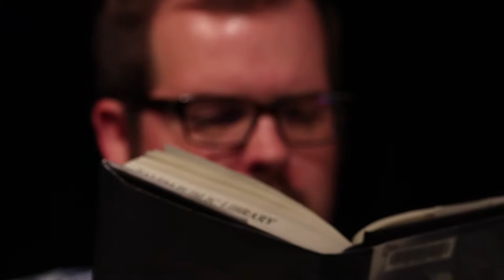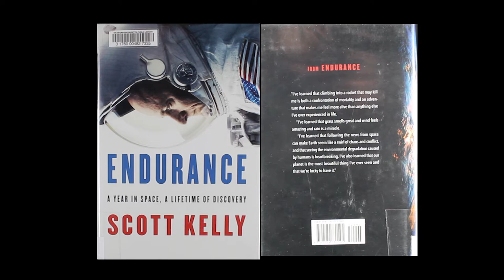Summer Reading - "Endurance: A year in space, a lifetime discovery"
Kristofer Carlson
Danvers High School Math Teacher

Book: Endurance:  A Year in Space, a Lifetime Discovery
Author:  Scott Kelly